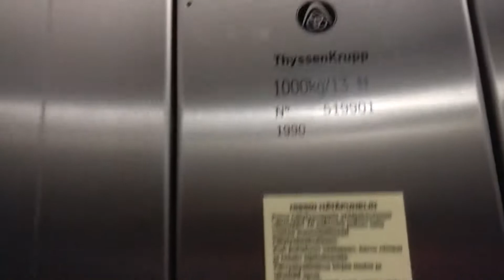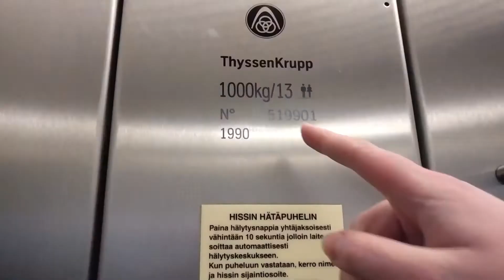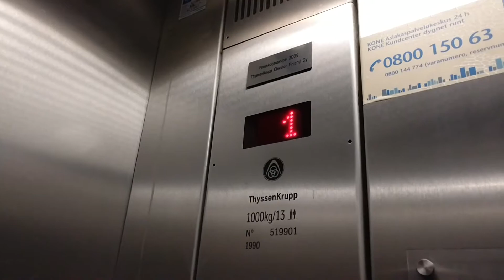Hissivideo: Prisma Tikkurila, Vantaa - 1990 Schindler (mod. ThyssenKrupp 2005)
Tikkurilan Prismassa on kaksi hissiä ryhmässä. Ne kuvataan tässä videossa. Lisäksi siellä on henkilökunnan hissejä, jotka ovat lukossa.

Hissin tiedot:

Sijainti: Prisma Tikkurila, Unikkotie 13, Vantaa
Valmistaja: Schindler
Valmistusvuosi: 1990
Modernisoitu: 2005 (ThyssenKrupp)
Kerrosten määrä: 6 (K, 1, 2, 3, 4, 5)
Tyyppi: Köysihissi (traction)
Kapasiteetti: 13 henkilöä tai 1000 kg
Merkinantolaitteet: Schaefer BudgetLine
Sarjanumero: 519902 (vasen), 519901 (oikea)
Kuvauspäivä: 3.3.2018